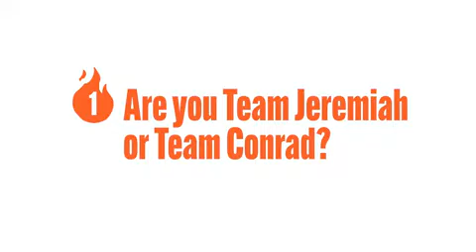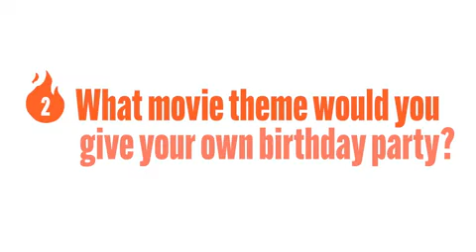The Summer I Turned Pretty Cast Answer Burning Questions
Stars Lola Tung, Gavin Casalegno, Christopher Briney, and Sean Kaufman answer everything you want to know, including who Belly should end up with, their favorite Taylor Swift songs, the place for a perfect first date, their dream movie-themed birthday parties, and the special guest star they're all hoping for in Season 2.